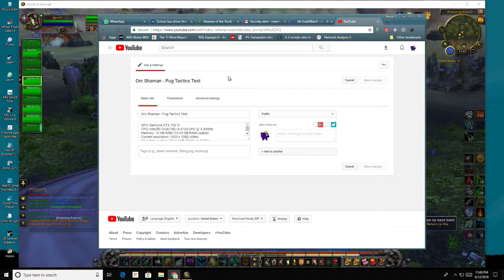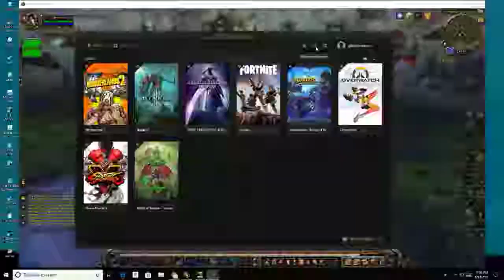Resto Shaman - Pug Tactics 1